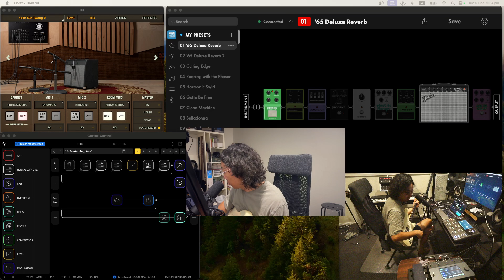Ox box VS Tone Master Pro VS Quad Cortex(Quick Comp)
리뷰를 해볼까 합니다.

먼저 장비들을 세팅하고 어떻게 리뷰를 해야되나 처음이라 많이 고민도 되고 싶지 않네요. 그러다가 짧게 맛보기 영상으로 만들어 봤습니다.

느낌만. 걍 대충.